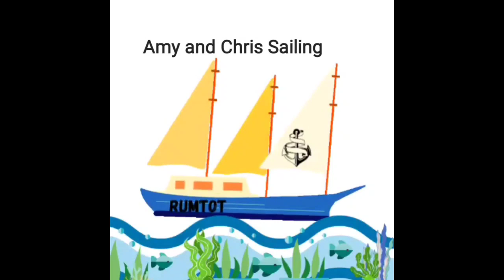Ciguatera Poison In The Bahamas. A WARNING!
Covid...NO Ciguatera...YES
It took a little humility on our part to make this video. After catching a King Mackeral we have come down with the dreaded Ciguatera food poisoning. It has not been a fun couple days on Rum Tot.
 We hope that by spreading a little information on our symptoms and experience that we can educate not only ourselves more, but maybe you too.

We filmed this the same day as posting, so it's as current a video as can be. We are going to continue resting up and hopefully will be feeling much better very soon. It's been quite an experience.

-Amy and Chris